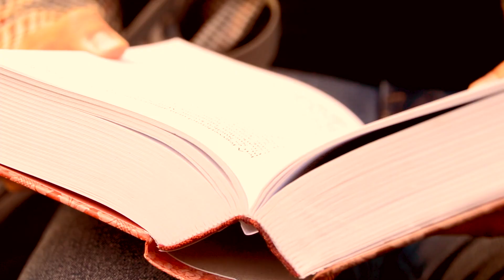CSATORNA INTRO | Edmond Könyvkuckója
Sziasztok!

A mai videóban a csatorna új intro videóját szeretném nektek bemutatni, amiért nagyon hálás vagyok Balogh Zoltánnak.

Pontosan egy ilyen nagyon egyszerű, letisztult, rövid, de lényegre törő introt szerettem volna mindig is, ami teljes egészében megmutatja, ki vagyok. Csak egy egyszerű fiú, aki leül egy padra a könyvével, és elkezd olvasni, kiszakad a való világból, teljesen belemerül a regénybe, mely kezei között van.
A színek főként meleg, őszi árnyalatok, sárga, narancs, barna. Nem titok, hogy a Szívek szállodája opening hangulatát próbáltam én is megjeleníteni, ami azt hiszem, hogy sikerült is, én pedig egyszerűen imádom.
Remélem, hogy nektek is annyira tetszik, mint nekem. Mostantól ezt a 22 másodpercet fogjátok látni a videók elején. :) :) :)